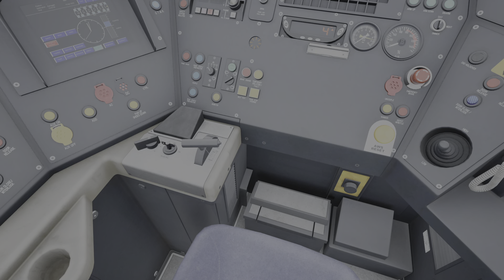Train Sim World 3 1c26 St pancreas - St pancreas part 2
St pancreas - Faversham